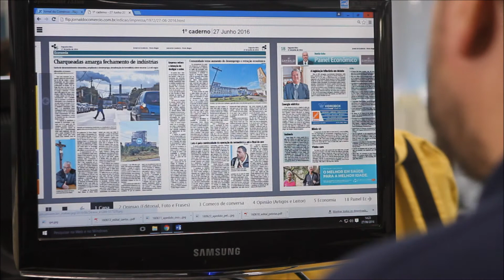Repórter do JC explica fechamento de usina de Charqueadas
O repórter de Economia do Jornal do Comércio Jefferson Klein descreve o impacto do possível fechamento da usina termelétrica da Tractebel em Charqueadas, com perda de 2,4 mil postos de trabalho.